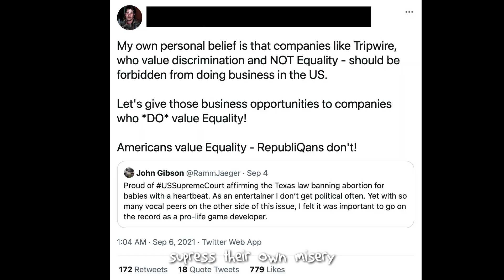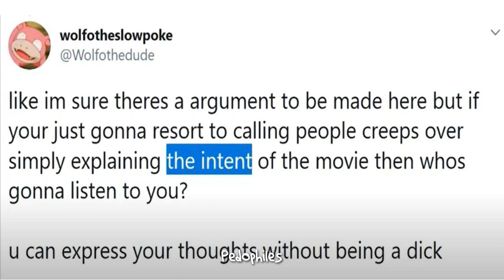Cancel Culture - Everything is Cancelled Version II (Everything is Awesome Parody)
Another Everything is Awesome parody about cancellation, what are the odds?